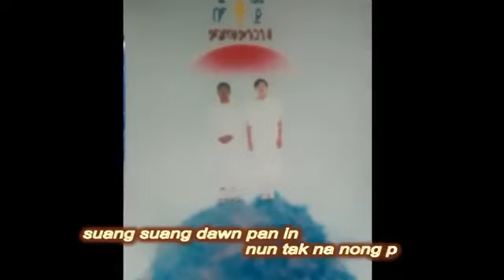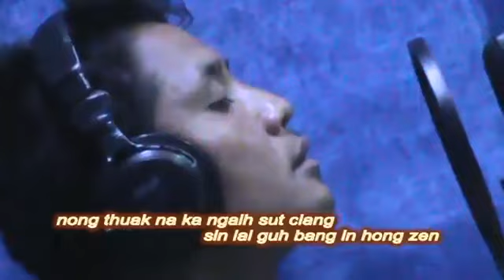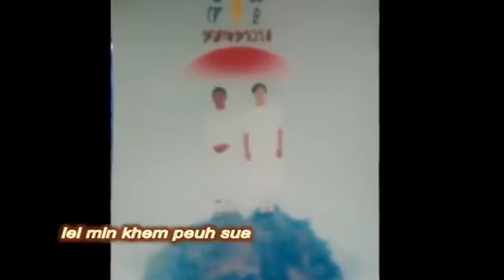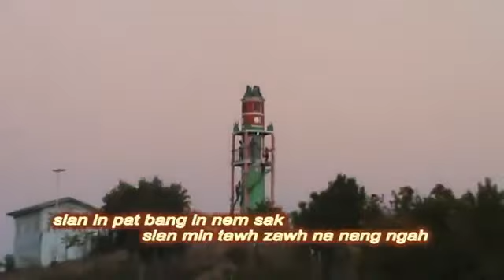Khen Kang$Nem Boih Siang Sawn Khai Ci